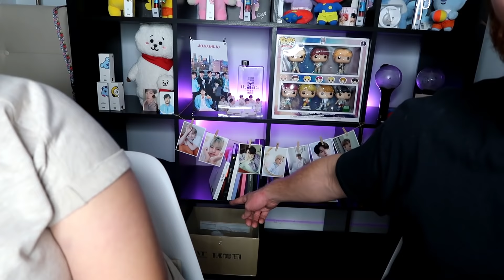BTS (방탄소년단) - Converse High, Jump, Blanket Kick (이불킥) [Color coded Lyric] Reaction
Bon Voyage today. A lot have asked the schedule and what is over there we upload 5xs a week for $3.oo

Monday Run+ Behind ep. 26
Wednesday Run+ Behind ep 27
Friday Bon Voyage + Behind Season 1 is complete on Episode 5 Season 2
Saturday Live Performance Airplane Pt 2, Perfect Man, Rainism, Attack on Bangtan Japan Edition, Go Go Heart Performance will be posted tonight
Sunday Docu Series Episode 1 is there 5 Sunday
Plus Random Family Vlogs

Burn the Stage is complete
All blocked and taken down videos like DALBANG Dorm DRAMA, JIMIN FLEXIBLE MOMENTS!,BTS Special 2018 KBS Song Festival,HOUSE OF ARMY !
Lights' Official MV Reaction + Theory and Lyric Breakdown,Agust D ft. Jimin Tony Montana LIVE!!!,Born Singer live - 2015 BTS Live Trilogy Episode I BTS BEGINS
We still need to get our War of Hormone up there and 2!3!
High Note Falsettos and a few more videos that were blocked

New Unboxing videos:

BTS ALBUM UNBOXING PERSONA, LOVE YOURSELF TEAR, LOVE YOURSELF HER, BTS WORLD, SKOOL LUV AFFAIR HAUL